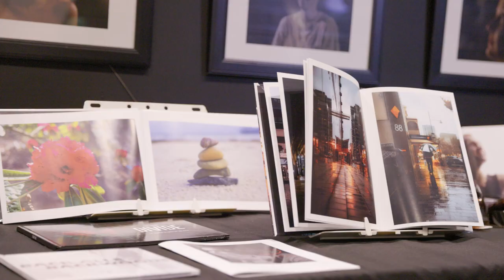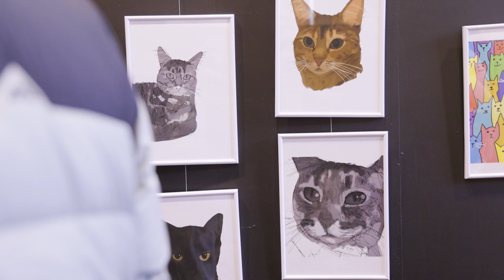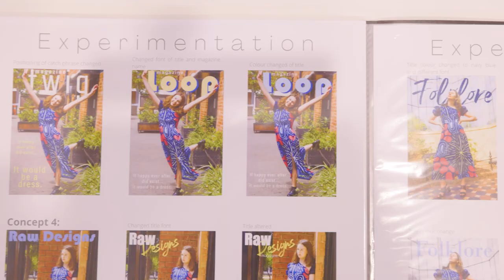St Michael's Year 12 Visual Art & Design, Photography, Design & Technology Exhibition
Showcasing the exceptional work of Year 12 students who have completed Visual Arts, Design, Photography, Design, and Technology in 2022.

The exhibition highlighted the resilience and creativity of young practitioners, who have worked under difficult circumstances again this year.